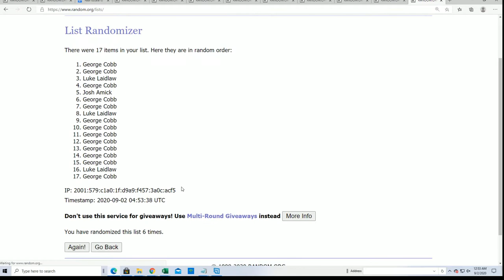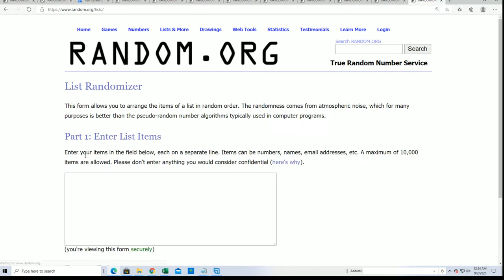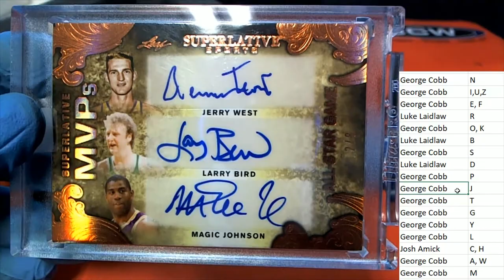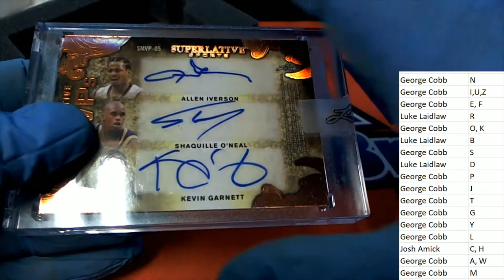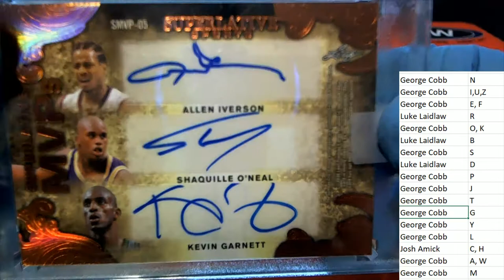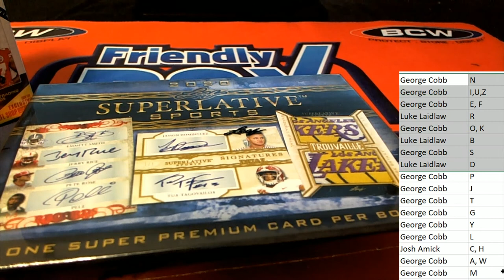2020 Leaf Superlative Sports ID 20SUPERLATIVE102